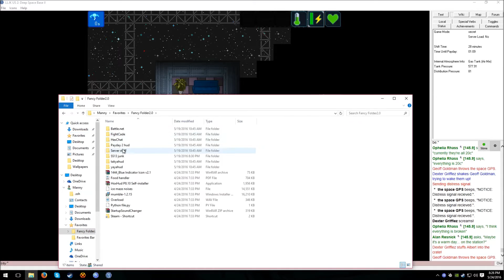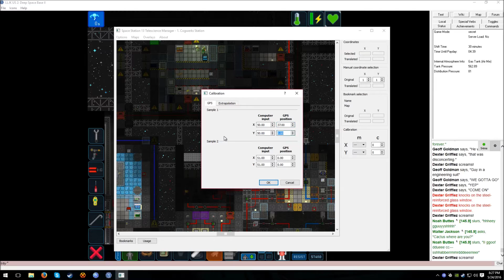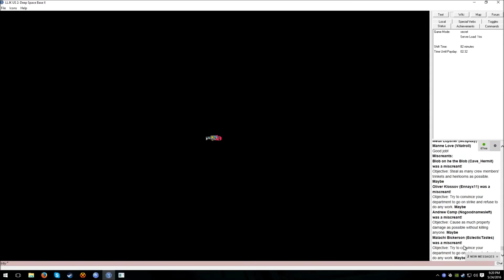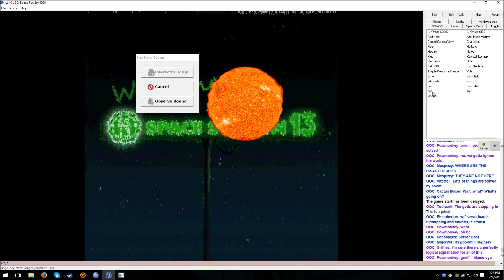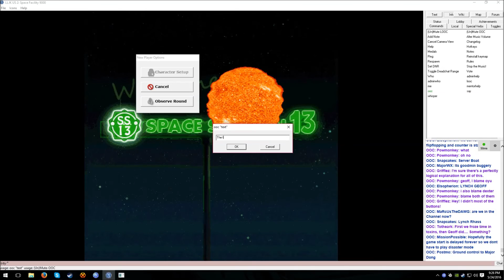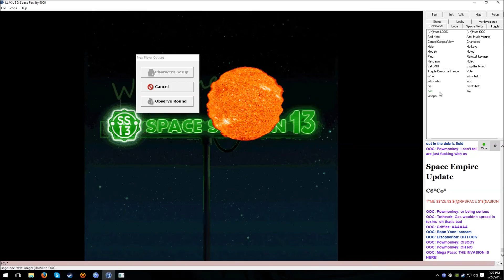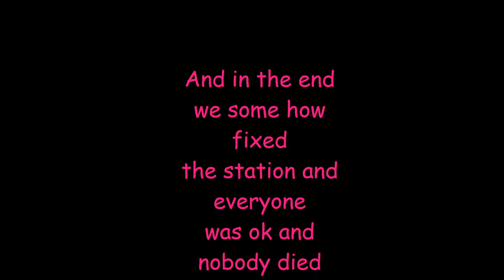That Other Time We Broke Reality On That One Adventure